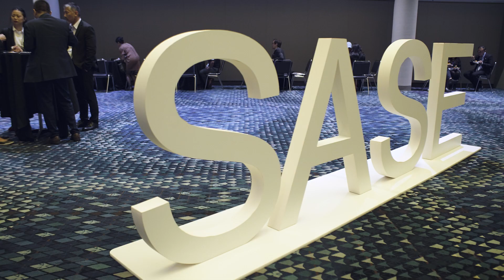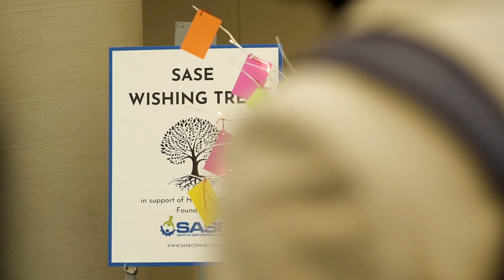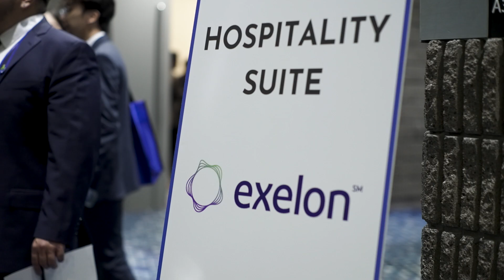Society of Asian Scientists & Engineers (SASE) National Convention: Create Connections that Inspire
With over 750 professional attendees and 2,000+ collegiate students and sponsors,  thank you to all those who have attended the Society of Asian Scientists & Engineers (SASE) National Convention.

Our programming offered a memorable convention of learning, networking, and making connections that inspire.

With executive participation reaching unprecedented levels and inspiring training sessions for our SASE Pro attendees and many new connections and on-site offers for our students, both SASE Professional and Collegiate attendees walked away with an event to remember.

Save the date, we will be in Boston, MA this year from October 9th - 12th, 2024.